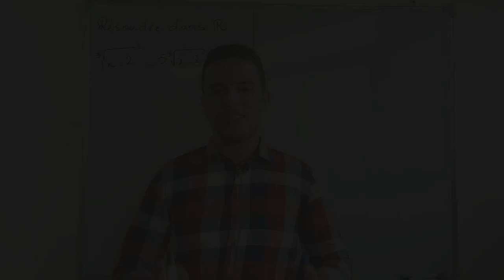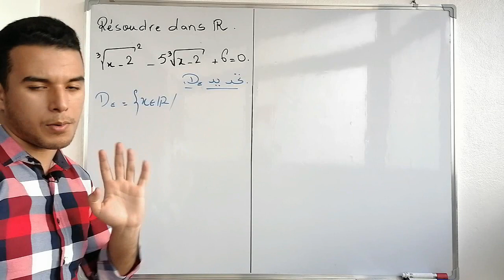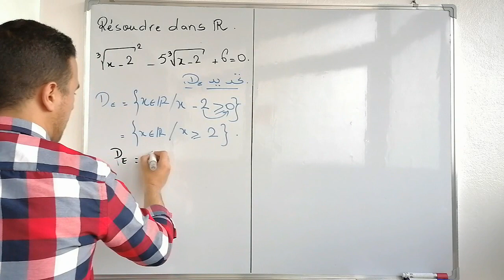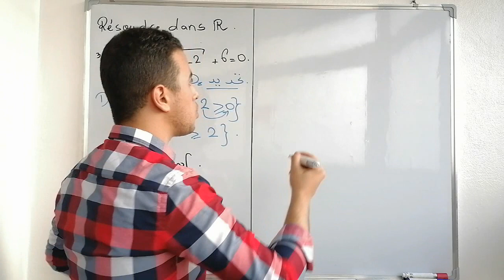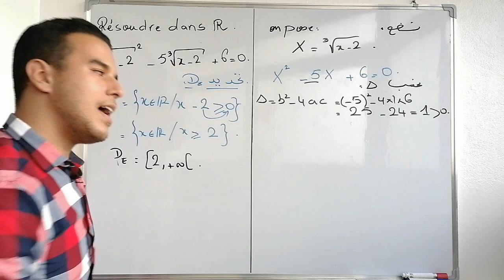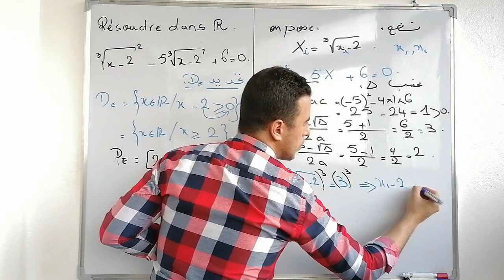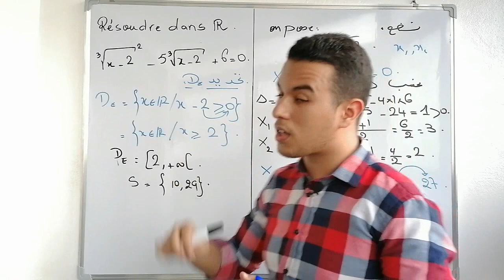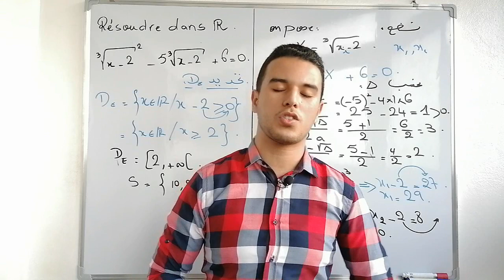حل معادلات الجذور النونية النوع الثاني biof et arabe